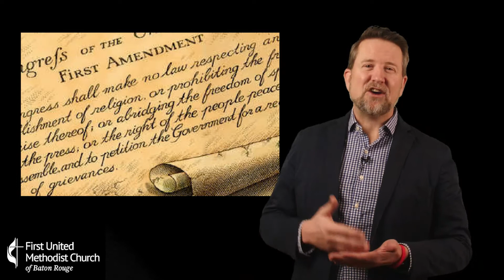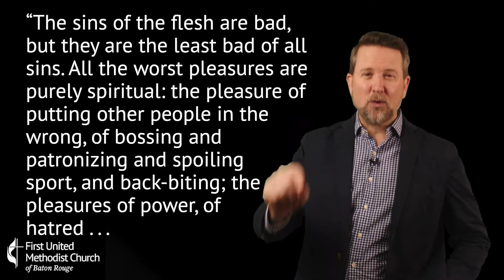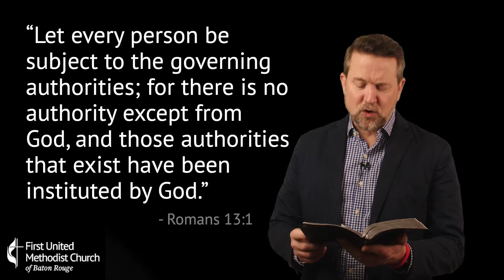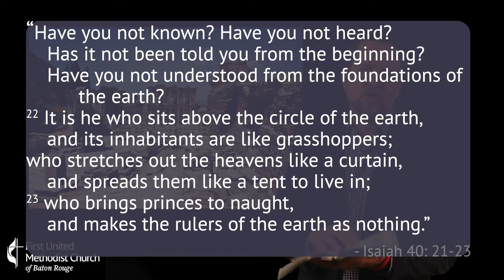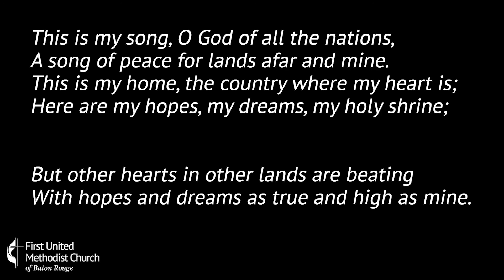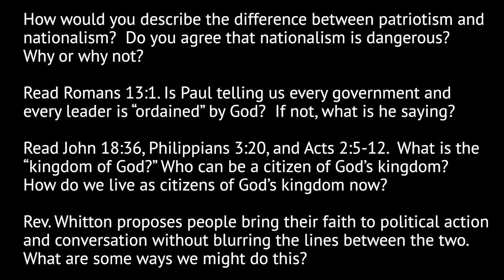What does the Bible say about Christian Nationalism? - The Word Meets the World - January 13, 2022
“The Word Meets the World” offers encouraging and hope-filled Biblical teaching aimed directly at what’s being reported in the headlines today.

A new session of this Bible Study will be released each week. You can watch on your own, or join a discussion group on Zoom each Thursday at 12 noon (CDT).

If you want to join the Zoom conversation, email Reverend Whitton at and he will send you the link. (You’re welcome to lurk on Zoom if you want to hear the conversation but would rather not talk.) If you're in Baton Rouge, you can also join the study at the church.

Please share and invite others to join in!